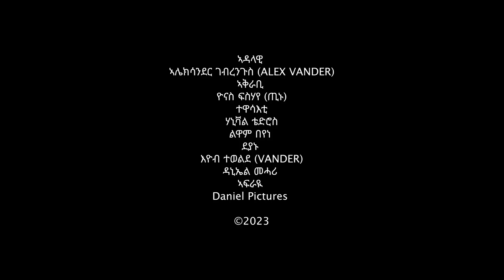PART 1 ልዋምን ስነጥበባዊ ኣፍቃሪኣን ድሕሪ 11 ዓመት ስለምንታይ ተፈላልዮም? ሃኒቫል ቴድሮስ ብሰንኪ "ፍቅሪ" ዘጋጠሞ ጸገምን …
We strive to provide our viewers with engaging and entertaining content that highlights the unique aspects of our community. From interviews with local artists and musicians to coverage of cultural events and festivals, Daniel Pictures aims to capture the essence of our vibrant community.

We believe in the power of storytelling and aim to showcase the diverse talents and stories of individuals within our community. Through our videos, we hope to foster a sense of pride and unity among our viewers while also promoting local talent and events.

Join us on this journey as we explore the beauty, creativity, and diversity of our community through the lens of Daniel Pictures.